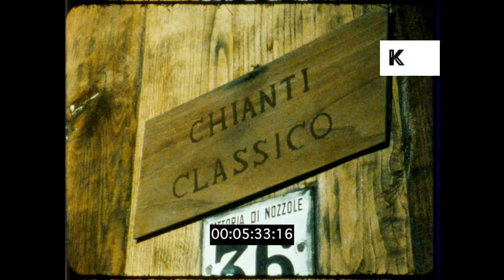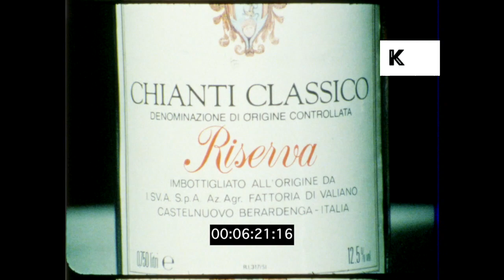Tuscan Vineyard, Italian Wine, 1980s Italy in HD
Tuscan Vineyard, Italian Wine, 1980s Italy in HD from the Kinolibrary Archive Film Collections. To order the clip clean and high res for your commercial project or to find out more Available in 4K. Clip ref CHX1342.

Vineyard, ZI on grapes growing in bush. People picking grapes. Truck full of grapes. INT vineyard, man washing barrels. Huge vats of wine. Room full of barrels, waiter pours man in suit glass of red wine. Wine tasting. Sniffing wine. Wine bottling plant, factory, production line. EXT WS countryside. INT large dinner party, middle aged guests sat around table drinking wine, waiter serving wine, guests looking at wine in the glass, wine snobs. Wine tasting. CU man writing notes on a pad. EXT tables and chairs on hilltop, garden party. Al fresco dinner party. INT wine cellar, sign, ‘Chianti Classico’. Dark cellar, huge barrels of wine. CU dusty bottles of wine. Wine laid out on display on table. CU Chianti wine label on bottle.